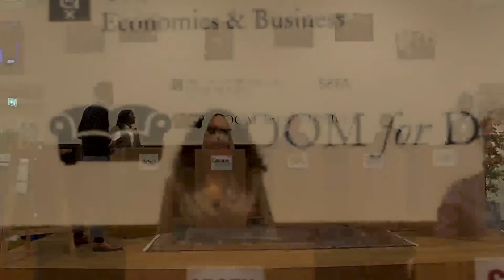Het Amsterdamse Studenten Verkiezingsdebat | Room for Discussion Dag 2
Op 22 en 23 februari interviewden wij de lijsttrekkers voor de Amsterdamse gemeenteraadsverkiezingen! Want op 16 maart gaan we stemmen, dé verkiezingen waarin jij kiest wie voor ons een dak boven ons hoofd regelt, wie de stad veilig, groener en mooier maakt.